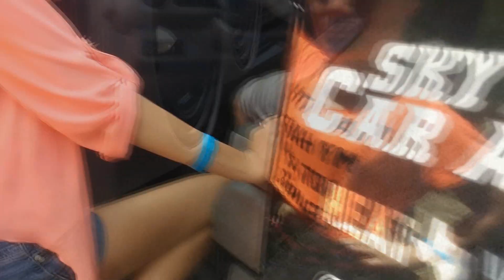McLaren Van Demoing & Hairtricking at Slamfest 2015!